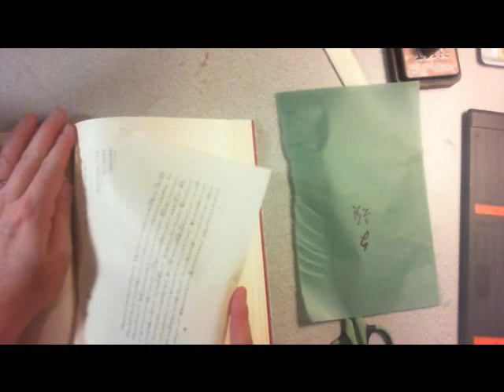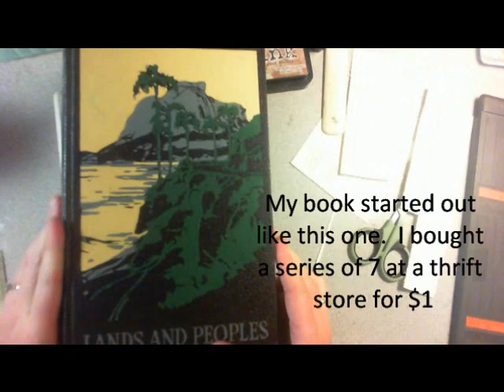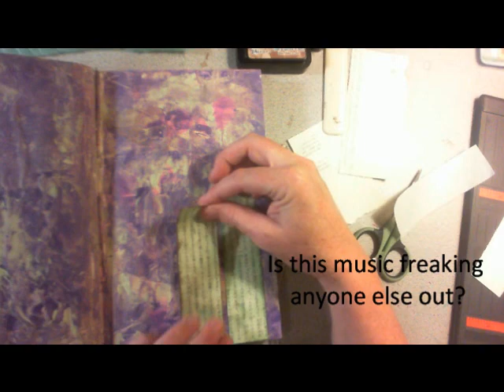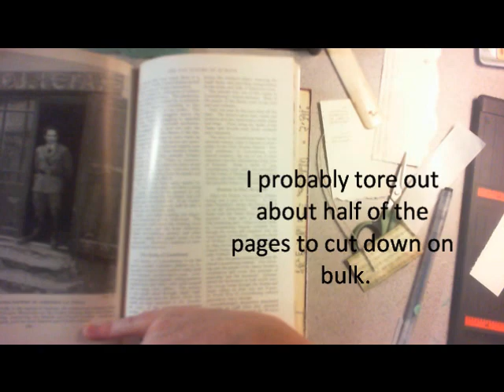Make Your Own Paper Tape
Making paper tape and my first altered book art journal